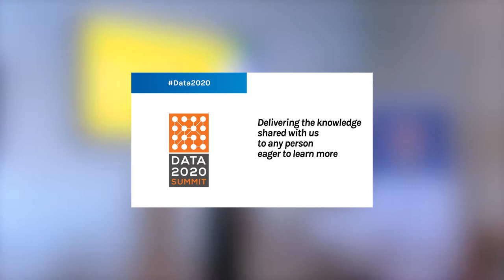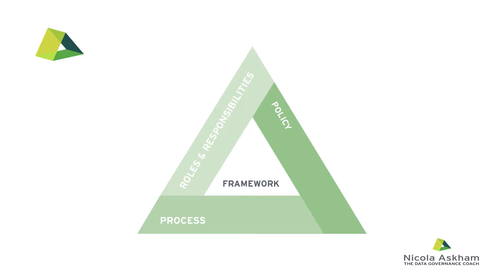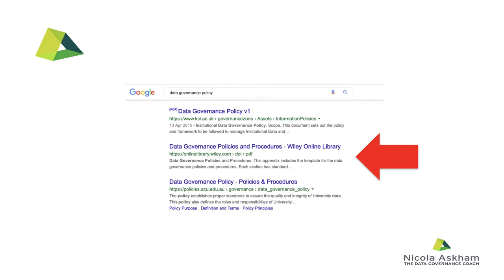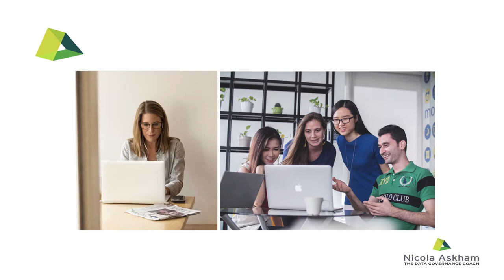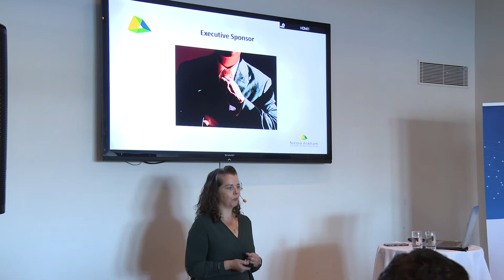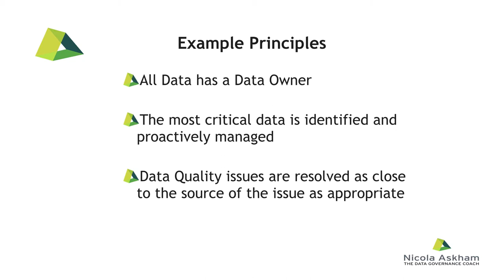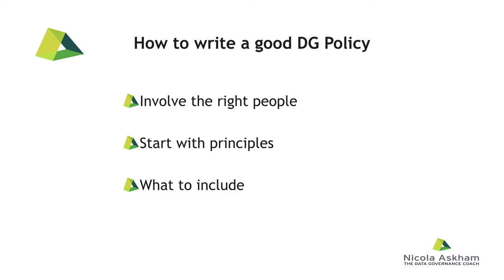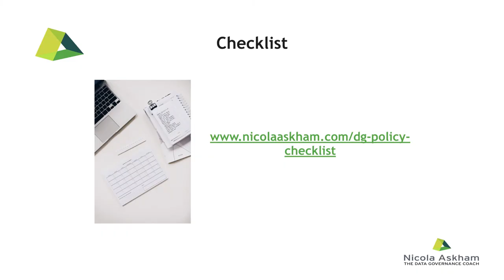How to write a good Data Governance Policy - Nicola Askham, The Data Governance Coach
A good policy is the foundation for successful Data Governance but copying a “standard” policy or one created for another organisation is unlikely to get you the results you wanted.  In this session, Nicola will explain why and take you through a practical approach to write a policy that is right for your organisation.

Key Takeaways
- Why a standard Data Governance policy won’t work.
- Who to involve in drafting your policy.
- Why you need to start with agreeing principles.